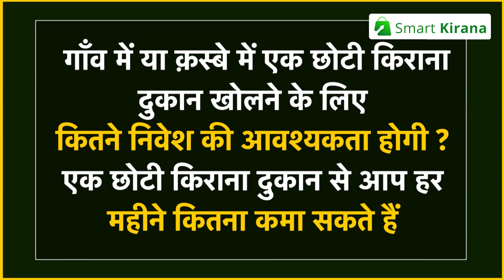गांव या क़स्बे में एक छोटी किराने की दुकान कैसे करें। जानें निवेश और कमाई। Smart Kirana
Kirana Community से तुरंत जुड़ें

यदि आप गाँव या क़स्बे में रहते हैं, और किराना दुकान का बिज़नेस करने की सोच रहे हैं। आपको यह जानना है कि छोटी किराना शॉप कैसे खोलें व इसमें कितना निवेश होगा साथ ही यह जानना चाहते हैं, कि हर महीने आप इस बिज़नेस में कितना कमा सकते हैं आदि तो इस वीडियो को पूरा देखें |